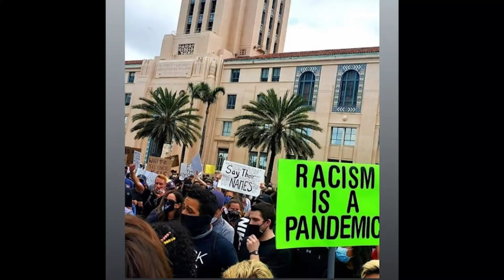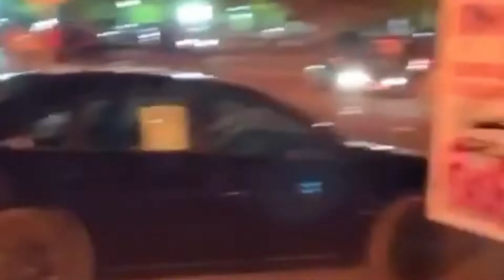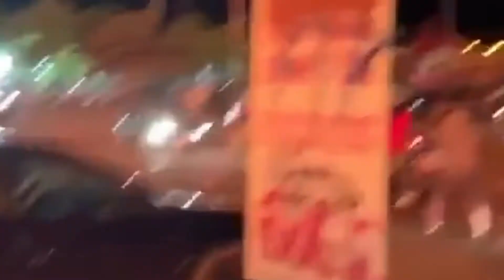A Junenteenth Poem- Freedom Day 2020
City Height (San Diego) Community Garden Juneteenth gathering.